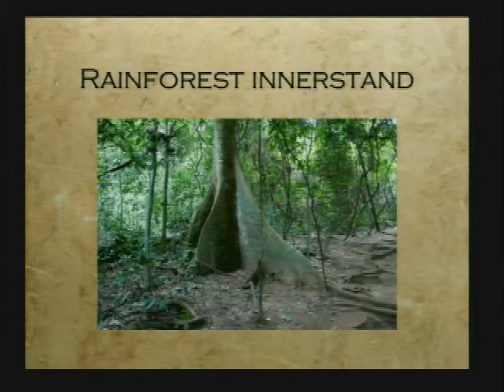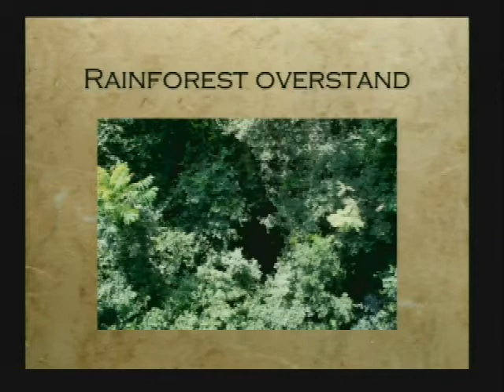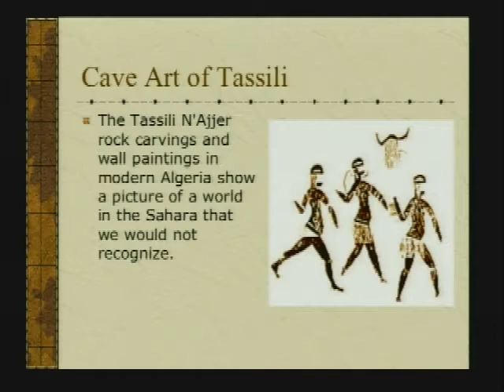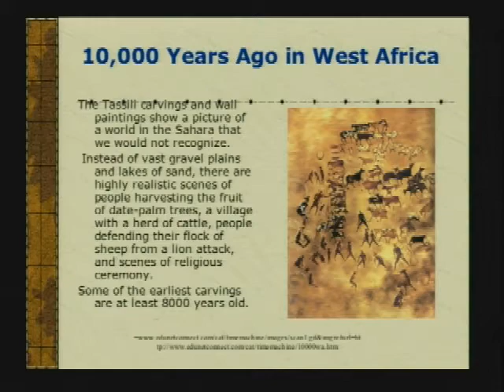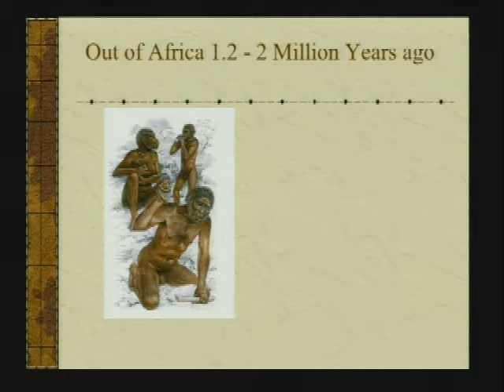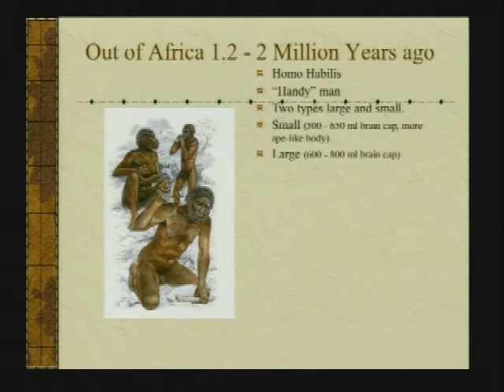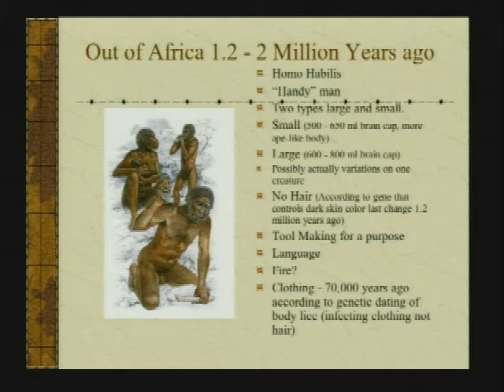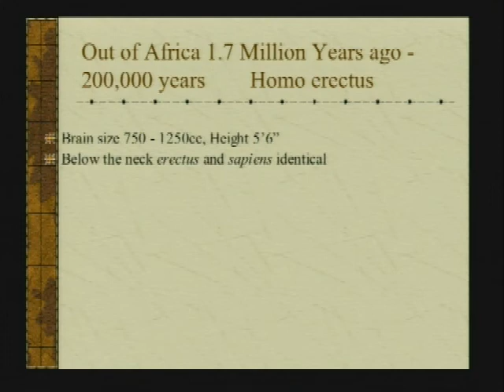ES221 10-01-2012 pt.1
African American Experience
Learn Unlearn Relearn